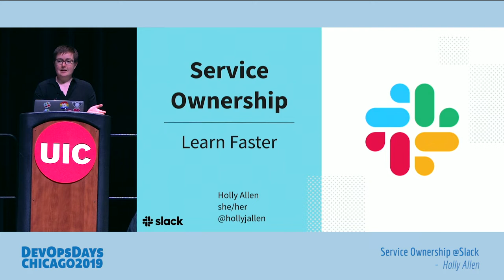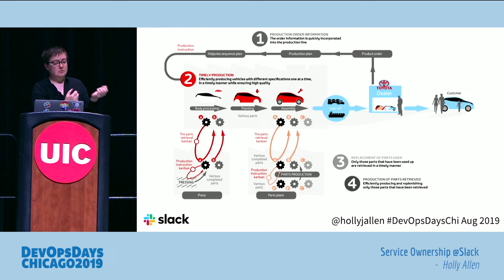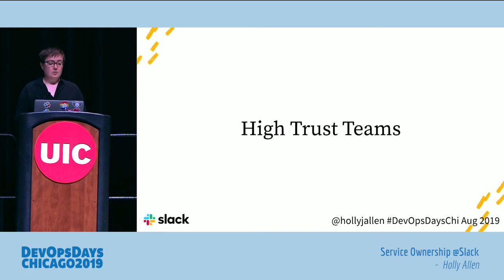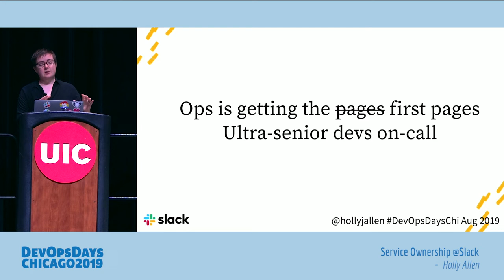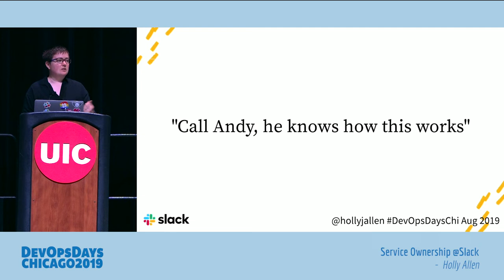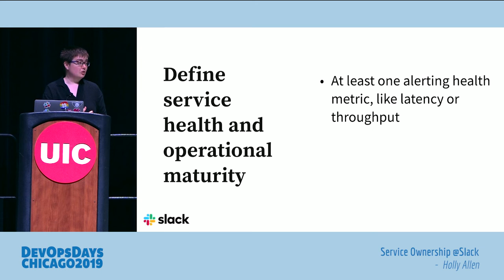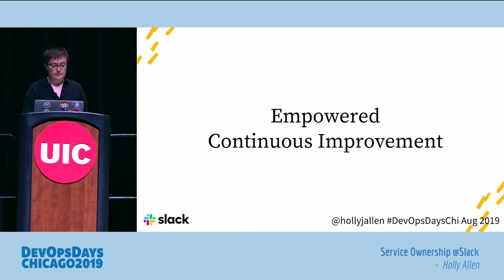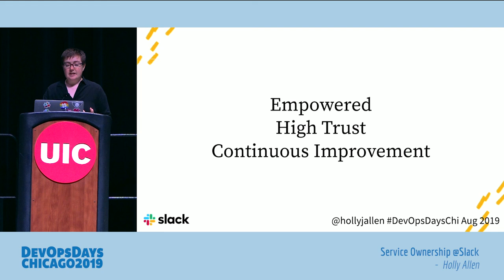DevOpsDays Chicago 2019 - Holly Allen - Service Ownership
Holly Allen - Service Ownership @Slack

Last year the Slack development team and operations teams were living in different worlds. Development teams deployed to production over a hundred times a day, and a centralized operations team tried to fix things when they broke. The operations teams struggled to support systems they had not written. Heros and knowledge islands saved the day over and over. Post-incident meetings were poorly attended and did not encourage learning.

Slowly, then quickly, all that changed. Slack moved to teams of empowered developers on-call, with embedded SREs, safer production deployments, and actionable alerts. Post-incident meetings focus on learning, and meaningful analysis of incident patterns is done at all levels of the company.

In this talk you’ll hear all about the bumps and scrapes, triumphs and pitfalls of our journey from a centralized ops team to development teams that own the full lifecycle of their systems. It wasn’t easy, but it wasn’t impossible. Hopefully it will inspire you to try something radically different at your company too.